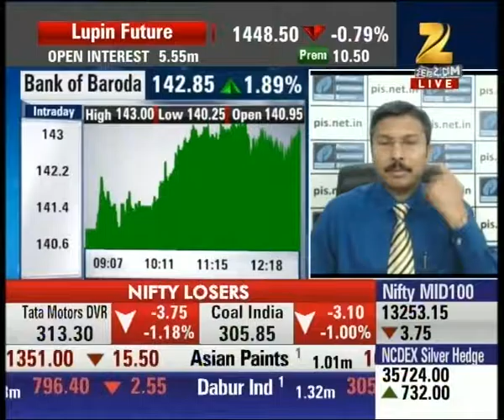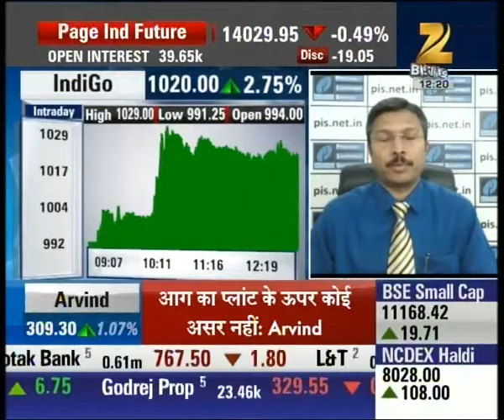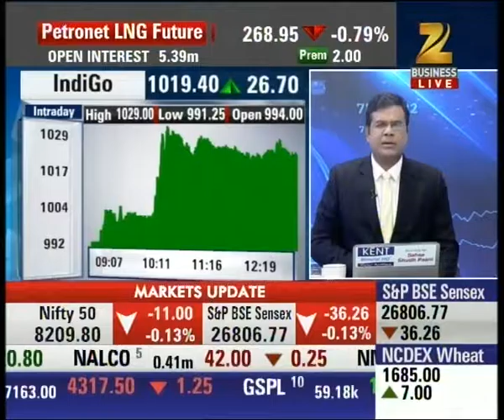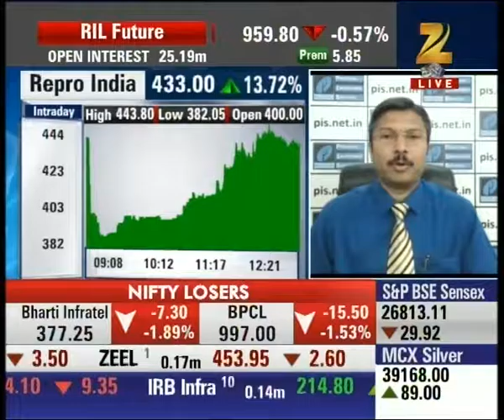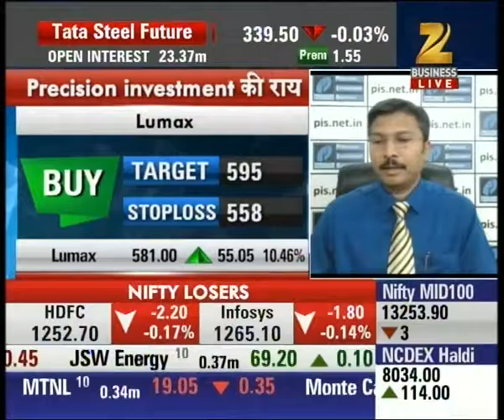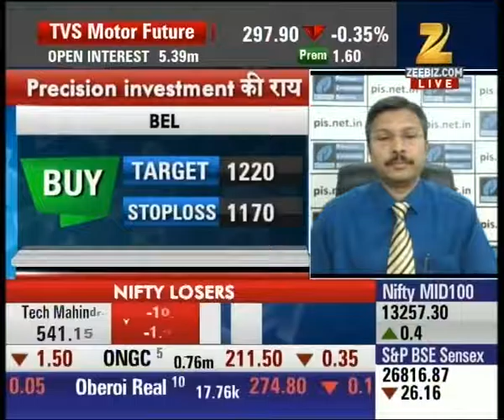SBI is suggested for buying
SBI is suggested for buying which is currently trading at 199.50 with the rise of 1.47%. Watch complete news story of Top 50 Shares and stay updated with the latest trends and statistics in the stock market, commodity market and share market!